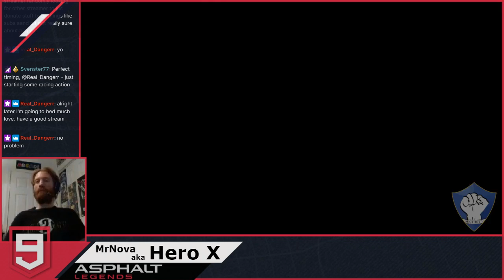Asphalt 9: Legends - Porsche Carrera GT Special Event - Stage 8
We check out the eighth stage of the new Porsche Carrera GT special event in Asphalt 9: Legends on Nintendo Switch! The Porsche Carrera GT is the first standard-production vehicle whose monocoque chassis and subframe are made entirely of carbon-fiber reinforced plastic!